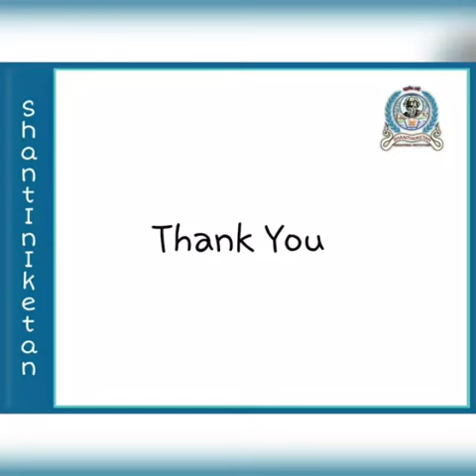Dirt play dough sensory writing 2021-22 - BH Campus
A tactile way to remember and  reinforce the shapes of letters.